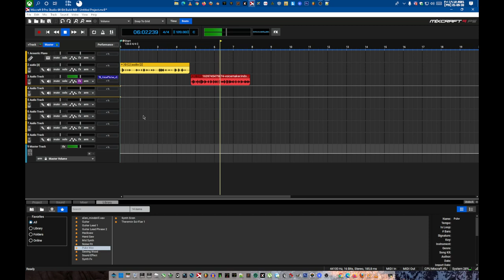Chipmunk 3.0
Created with OBS Studio and/or Mixcraft 9

Alvin Uberduck AI vs Xankfong AI